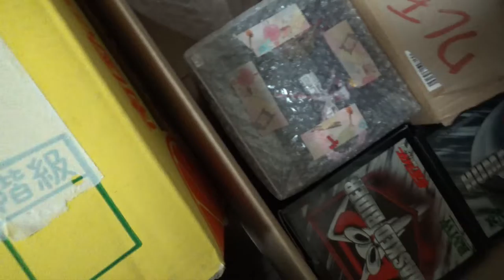お部屋紹介２